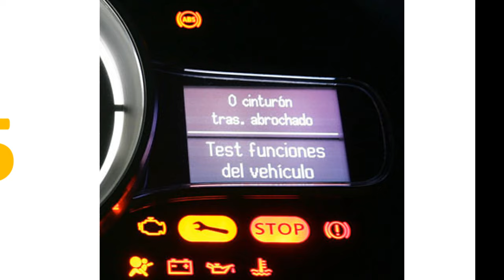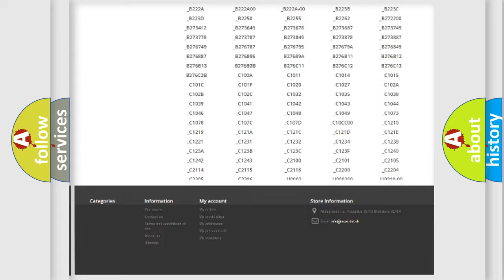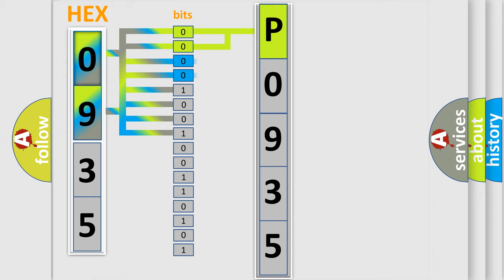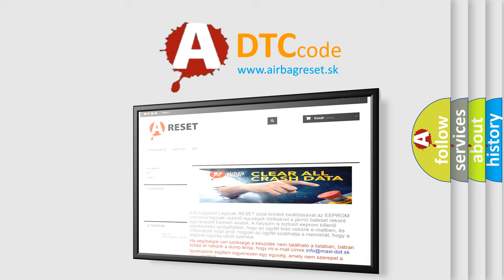DTC Dodge P0935 Short Explanation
Contents:
0:21 Basic DTC analysis according to OBD2 protocol standard.
1:48 Insight into programming
2:58 A diagnostically understandable description of the Diagnostic Trouble Code
3:05 Basic error definition

Make:
Dodge
Code:
P0935
Definition:
ABS RR SLR Solenoid
Description:
Open circuit in SLRRR continues for 0.05 seconds or more when SLRRR is on.
Cause:
 Brake actuator assembly (SLRRR) SLRRR circuit Brake ECU